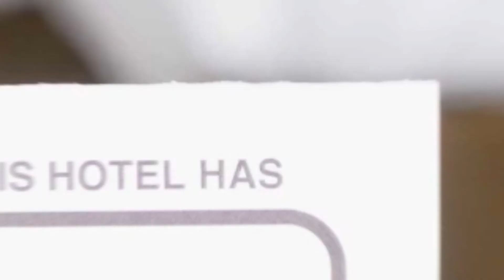Villa Castelul Maria hotel review | Hotels in Banpotoc | Romanian Hotels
Villa Castelul Maria hotel video review. Hotels in Banpotoc, european 4 stars hotels.